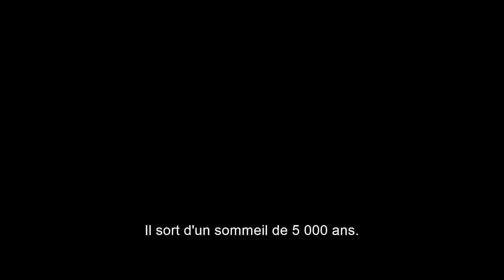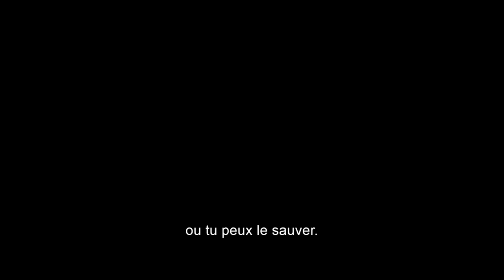Black Adam - Bande-annonce officielle 2 (VOST) - Dwayne Johnson, Pierce Brosnan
Il y a le bien, il y a le mal et il y a BlackAdam. Au cinéma le 19 octobre.

IL N’EST PAS LE HEROS QUE LE MONDE ATTENDAIT

 Dwayne Johnson est à l’affiche de BLACK ADAM, film d’action et d’aventure produit par New Line Cinema. Le tout premier long métrage consacré à ce super-héros de l’univers DC est réalisé par Jaume Collet-Serra (JUNGLE CRUISE).
 Dans l’antique Kahndaq, Teth Adam avait reçu les super-pouvoirs des dieux. Après en avoir fait usage pour se venger et fini en prison, il est devenu Black Adam. Près de cinq millénaires plus tard, l’homme est devenu un mythe et une légende. Alors qu’il est désormais libéré, sa seule conception de la justice, née de sa colère, est remise en cause par des héros d’aujourd’hui qui composent la Justice Society – le Dr Fate, Atom Smasher et Cyclone.
 Dwayne Johnson donne la réplique à Aldis Hodge (City on a Hill, ONE NIGHT IN MIAMI) dans le rôle de Hawkman, Noah Centineo (À TOUS LES GARÇONS : POUR TOUJOURS ET À JAMAIS) dans celui d’Atom Smasher, Sarah Shahi (Sex/Life, RUSH HOUR 3) dans celui d’Adrianna, Marwan Kenzari (LE CRIME DE L’ORIENT EXPRESS, LA MOMIE) dans celui d’Ishmael, Quintessa Swindell (VOYAGERS, Trinkets) dans celui de Cyclone, Bodhi Sabongui (A Million Little Things) dans celui d’Amon, et Pierce Brosnan (les sagas MAMMA MIA ! et James Bond) dans celui du Dr. Fate.
Collet-Serra signe la mise en scène sur un scénario d’Adam Sztykiel et Rory Haines & Sohrab Noshirvani, et une histoire originale d’Adam Sztykiel et Rory Haines & Sohrab Noshirvani, d’après les personnages de l’univers DC. Le personnage de Black Adam a été créé par Bill Parker et C.C. Beck. Le film est produit par Beau Flynn, Dwayne Johnson, Hiram Garcia, Dany Garcia, Richard Brener, Walter Hamada, Dave Neustadter, Chris Pan, Eric McLeod, Geoff Johns et Scott Sheldon.
Le réalisateur s’est entouré du directeur de la photographie nommé à l’Oscar Lawrence Sher (JOKER), du chef-décorateur Tom Meyer (REAL STEEL), des chefs-monteurs Mike Sale (RED NOTICE, SKYSCRAPER), et John Lee (ANYONE HOME ?), des chefs-costumiers Kurt et Bart (DEADPOOL 2, HUNGER GAMES : LA RÉVOLTE, 1 ET 2), du superviseur effets visuels oscarisé Bill Westenhofer (L’ODYSSÉE DE PI, WONDER WOMAN) et du compositeur Lorne Balfe (BLACK WIDOW).
New Line Cinema présente BLACK ADAM de Jaume Collet-Serra, produit par Seven Bucks/Flynn Co. Il sortira dans les salles et en IMAX dans le monde entier à partir du 19 octobre 2022 et en Amérique du Nord le 21 octobre 2022. Il sera distribué dans le monde entier par Warner Bros. Pictures.